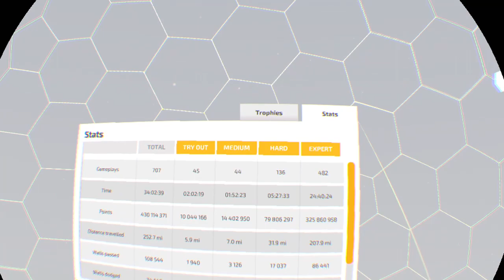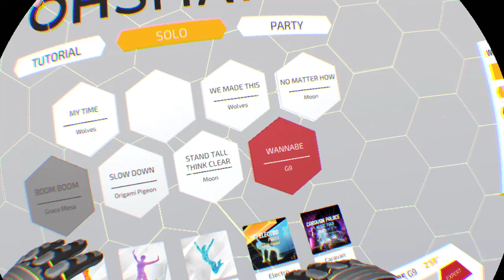PSVR- OhShape (Highscore in expert mode)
Honestly, this was a big surprise. I thought I could pull off 2nd or 3rd place if I got lucky, but 1st was quite unexpected, especially if we consider how easy it is to miss in OhShape. This was one of the two expert levels I used for the 500k unicorn trophy grind, so that obviously helped a lot. I had done this one at different speeds and accuracy ratings probably 70 times before this run happened. So, I either got lucky here or practice really makes perfect, for everything, or maybe both took place simultaneously. One thing is certain: this was my best performance in OhShape. So, it's time to share it, for fans of VR and for fans of this particular game to enjoy. Cheers from the "valkeriancreator" ;)